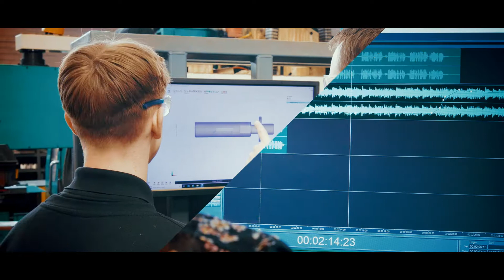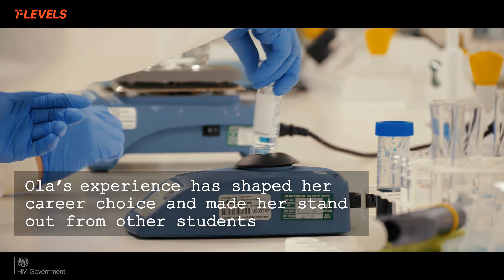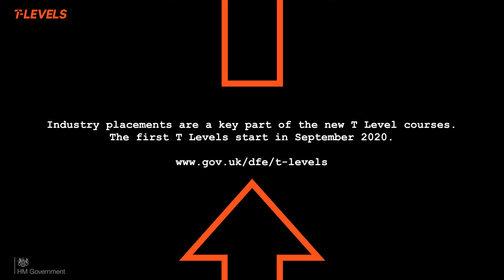T Level industry placements - science, University of Salford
Ola’s industry placement as a laboratory technician at the University of Salford gave her a chance to use the skills she learnt at college and helped her decide to study biomedical science at that university. Her employer sees placements as a valuable way to inspire talented students into the industry to help meet the local skills gap.